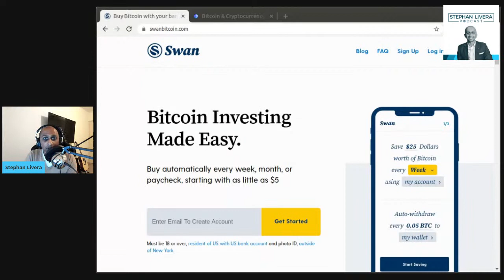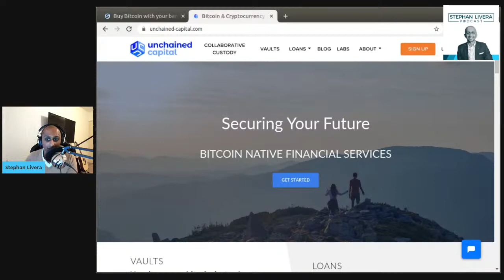SLP183 Accointing - Bitcoin Tax Strategies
Dennis Wohlfarth of Accointing & Clinton Donnelly of Donnelly Tax Law join me to talk about Bitcoin tax treatment, and strategies to employ to minimise tax. We chat about:
Current tax treatment
Capital Gains Tax
Record keeping
Tax strategies locally
Tax strategies for those willing to go overseas
International competition